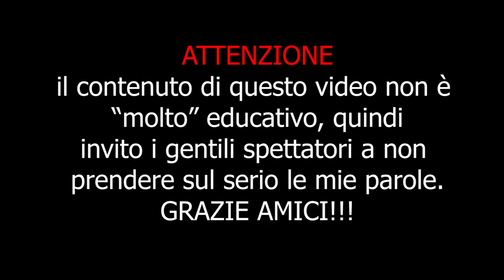La notte di Halloween con Arecuki!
Vi siete divertiti la notte di Halloween?!?!?!
Io più che mai, come potrete vedere anche nel video!
Buona visione e buon Halloween a tutti!!